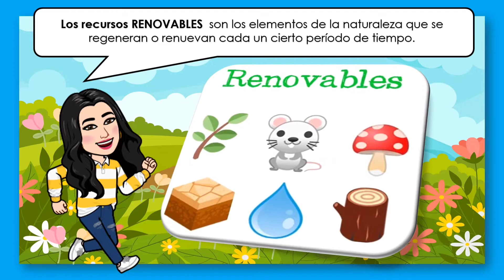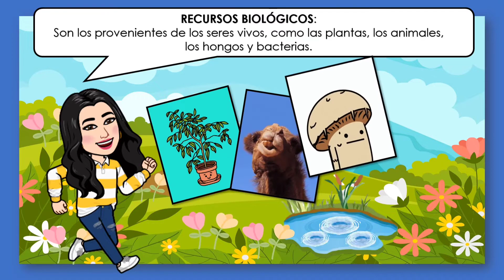Los recursos naturales 🌼🌞🌹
En este video aprenderás sobre LOS RECURSOS NATURALES, 🌊🌞🍃cuáles son y cuáles son sus caractérísticas, en la descripción te quedan los enlaces sobre los diferentes tipos de recursos naturales que existen.

!Hasta pronto!